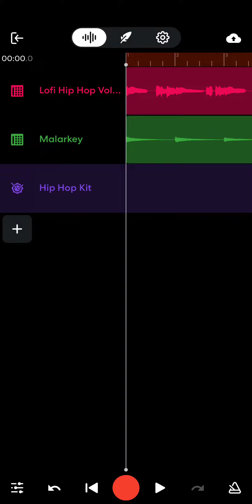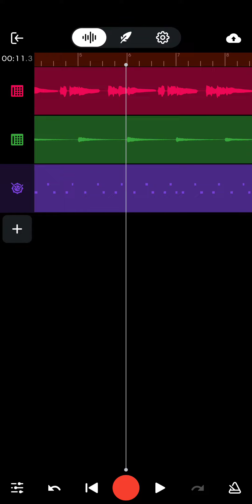making a instrumental